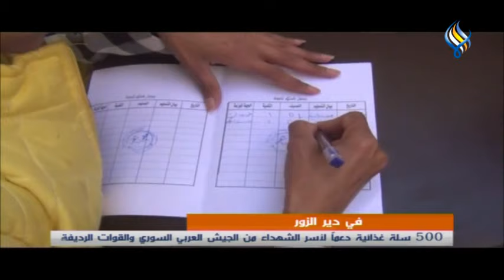قناة سما الفضائية: النشرة الرئيسية 10-04-2022